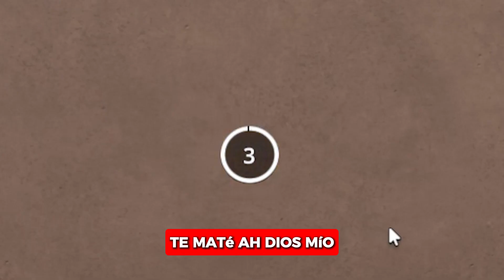Actualización de Verano en Duelo de Asesinos vs Sheriffs.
Revisando la nueva actualizacion de verano en Duelo de Asesinos vs Sheriffs.